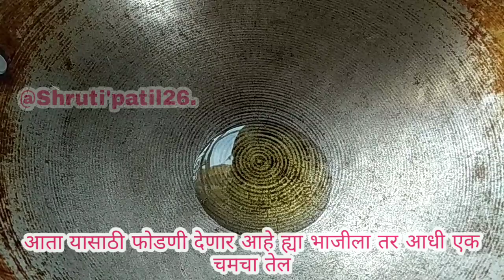हरभऱ्या पानाची गरगटी|नुसत्या सुवासाने खावीशी वाटणारी हरभऱ्या पानाची गरगट्टी|harbhrar Gargati Bhaji.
bhajirecipe#@Shruti'patil26.

हरभरा पानाचे गरगट भाजी बनवण्यासाठी लागणारी साहित्य :-
• १- चमचा तेल
• १- चमचा मोहरी
• १- चमचा जिरा
• ओल्या हरभऱ्याची पान
• चवीनुसार मीठ
पाणी.

 harbara panache gharguti bhaji is a traditional and a little forgetten sabji.
harbhara leaves are very nutritious. it is a rich source of energy, proteins mineral, vitamins and fibres too.as these leaves are available in winter, we can call this as winter special y. the method preparation of this sabzi can be different in different areas.today I am showing you my  vers that is used in my family. this tastes sour but you will love it. as it is said we must eat what is available in thal season. so you can try this recipe.
@shruti'patil26.